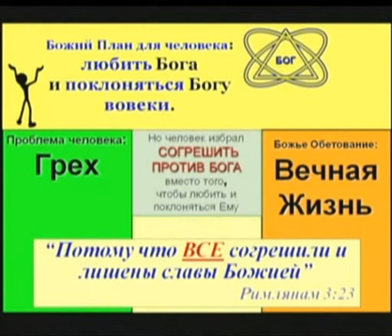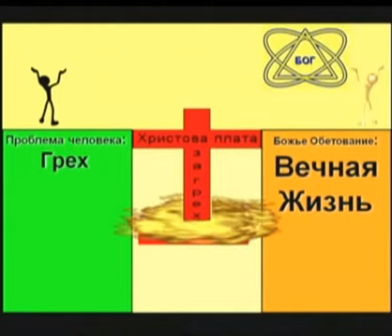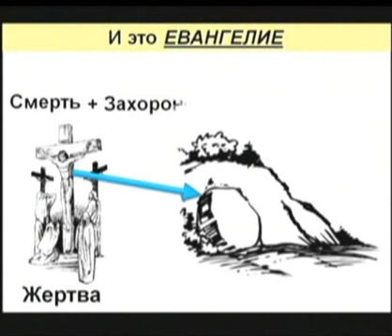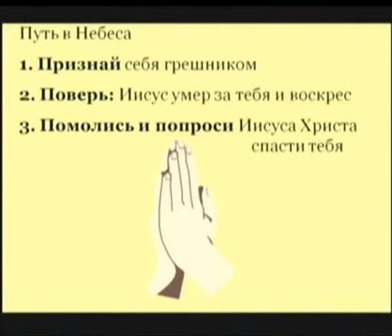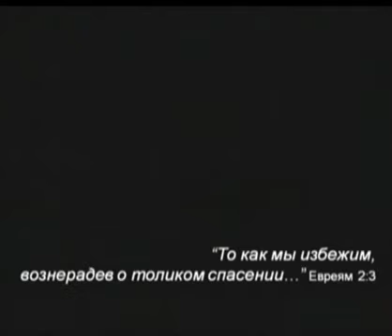Good News for Deaf People in Russian (ру́сский)